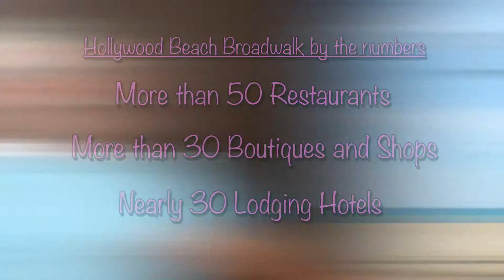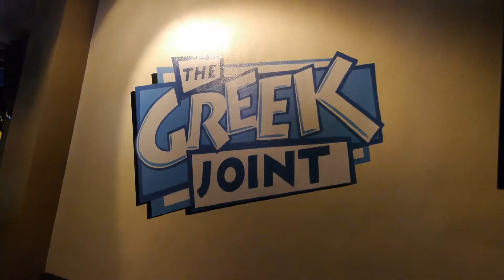About the Hollywood Beach Broadwalk/Boardwalk, Hollywood, FL 33019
Hollywood, Florida's unique and exciting Broadwalk has shops, restaurants, bars, stores, hotels, condos, and more. Including Jimmy Buffet's new Margaritaville Resort.